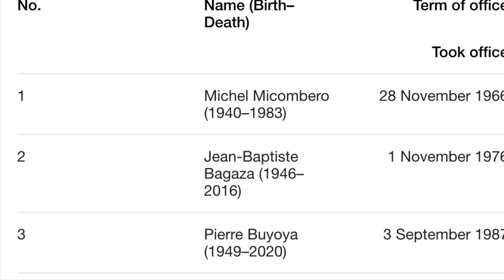The forgotten Cushites (Hima people)